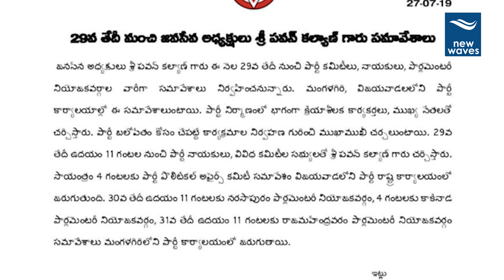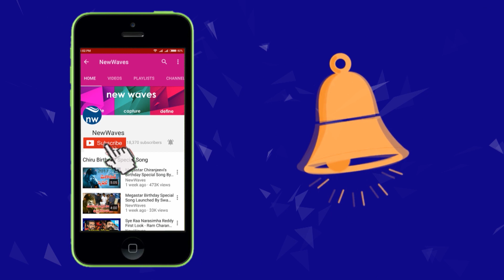జనసేన పార్టీ షెడ్యూల్ విడుదల చేసిన పవన్ | Pawan Kalyan Released Janasena Party Schedule | New Waves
Pawan Kalyan Released Janasena Party Schedule. Janasena party chief pawan kalyan about janasena party schedule.